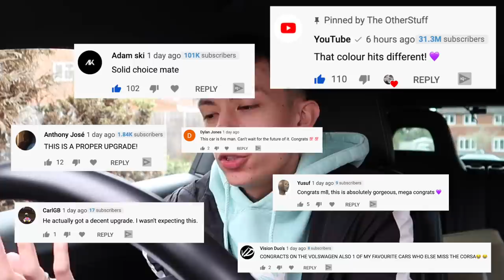FIRST DRIVE IN MY NEW VOLKSWAGEN SCIROCCO! 😱😍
IN TODAYS VIDEO I DO MY FIRST DRIVE IN MY NEW 2015 VOLKSWAGEN SCIROCCO 2L TSI 🤪